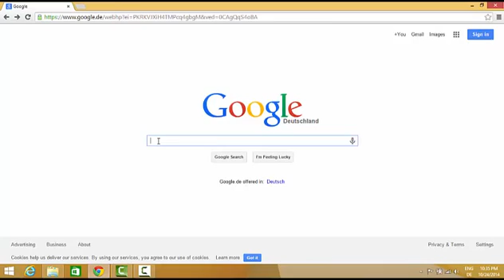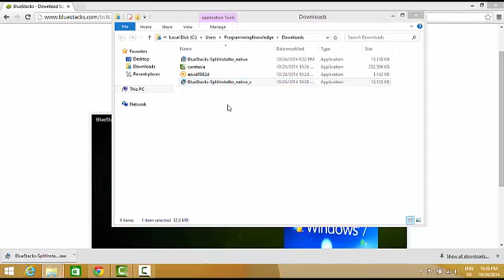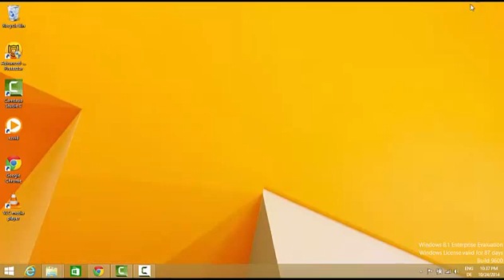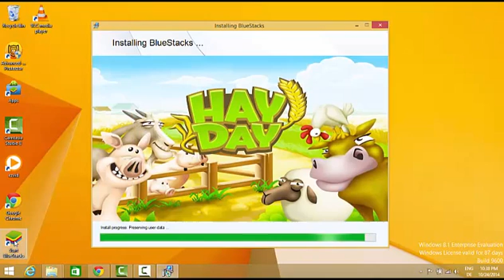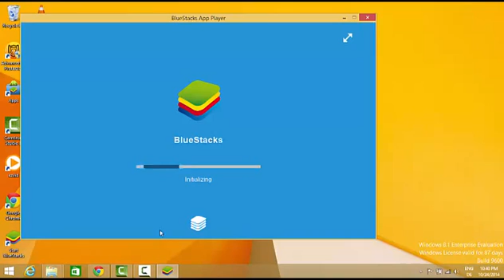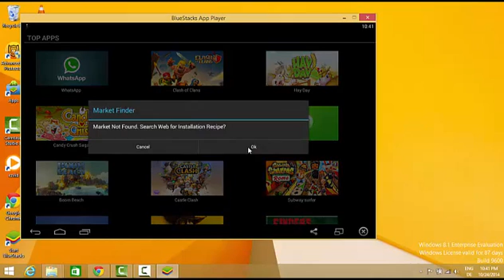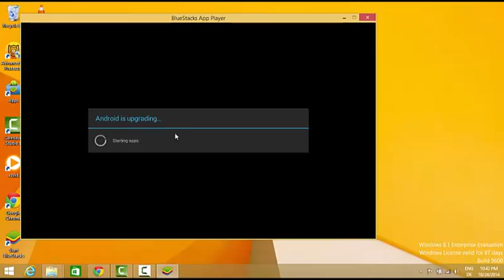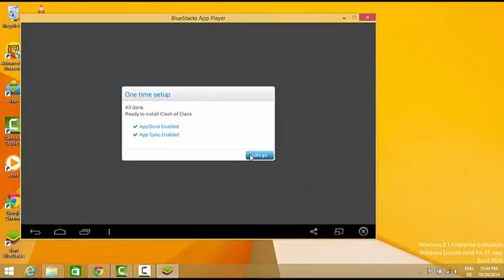Tutorial How to Install Bluestacks On Windows 8.1 NEW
how to install bluestacks on windows 8 without graphic card
bluestacks for windows 8 offline installer